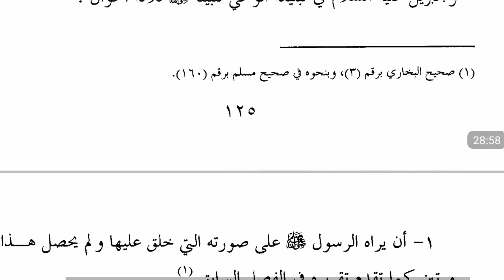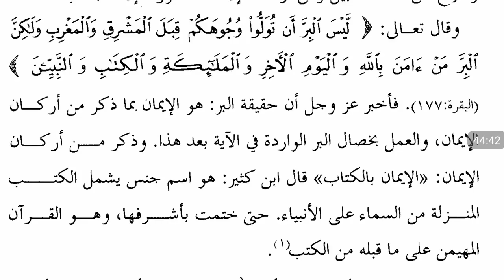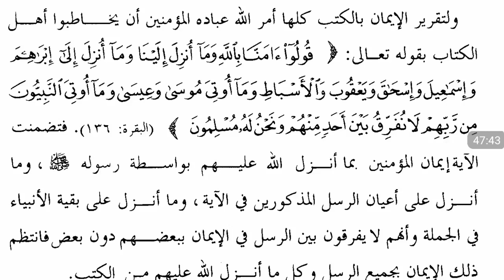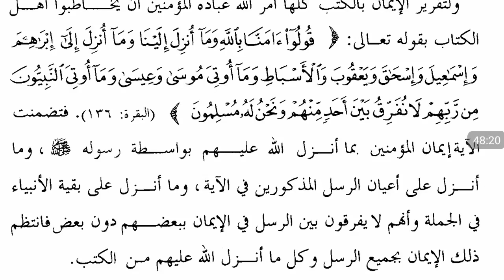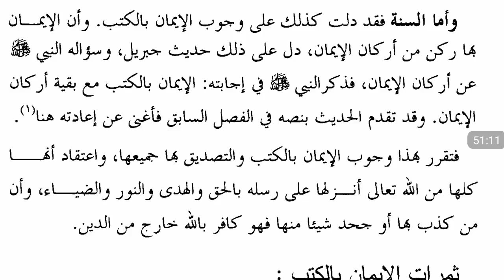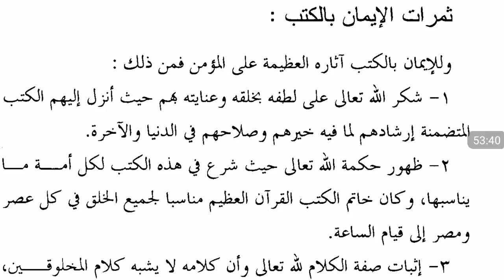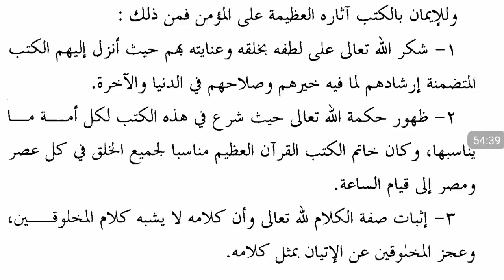أصول الإيمان في ضوء الكتاب والسنة ص:١٢٣-١٢٩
ഈ ദർസിൽ നാം പഠിക്കാൻ പോകുന്നത്,

വഹിയുടെ നിർവചനം ഭാഷാപരമായും, ശരീഅത്തിലും,

വഹിയുടെ ഇനങ്ങൾ,

അല്ലാഹു ഇറക്കിയ കിതാബുകളിൽ വിശ്വസിക്കുന്നതിന്റെ ഹുക്മും, അതിന്റെ തെളിവുകളും,

കിതാബുകളിൽ വിശ്വസിക്കുന്നതിന്റെ ഫലങ്ങൾ.